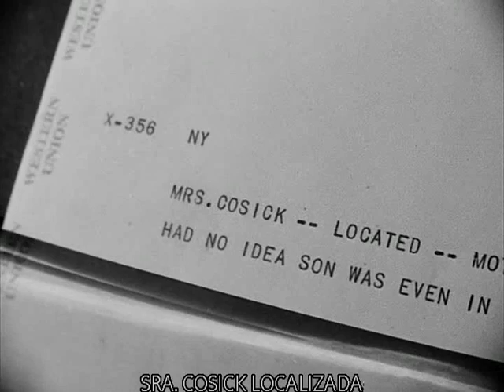Fourteen Hours 1951 3 of 6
Gripping drama directed by Henry Hathaway with Richard Basehart, Paul Douglas and Grace Kelly in a secondary part as her film debut. Inglés subtítulos en español